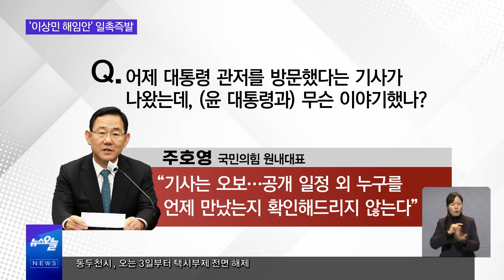'이상민 해임안' 두고 여야 일촉즉발... 민주당이 해임건의안을 밀어붙이는 이유는?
여야가 이상민 행안부 장관 해임건의안을 놓고
살얼음판 대치를 이어가고 있습니다.
더불어민주당은 내일까지 해임안을
반드시 처리하겠다는 입장이고
국민의힘은 야당의 선전포고라고
비판하고 나섰는데요.
여기에 윤석열 대통령이
거부권을 행사할 것이
예고된 상황이기에
민주당이 왜 이렇게
해임건의안을 밀어붙이는지에 대해
국민들의 관심이 높아지고 있습니다.
자세한 이야기, 두 평론가와 함께
간추린 오늘에서 함께하시죠.